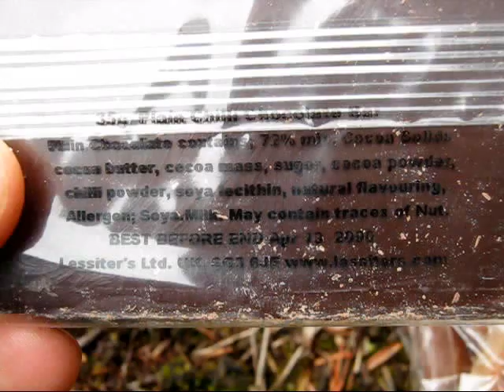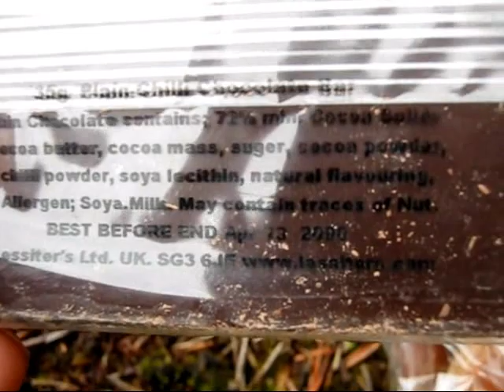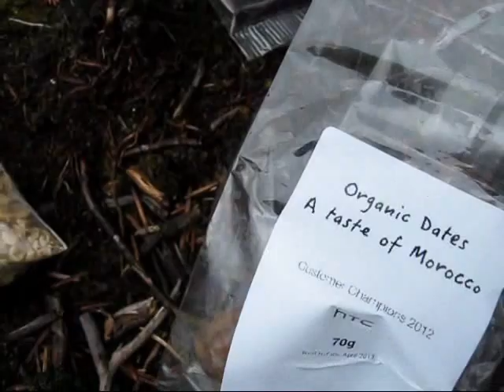Cheviot walk April2012 part 1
A day walk over Cheviot and the surrounding hills and valleys.